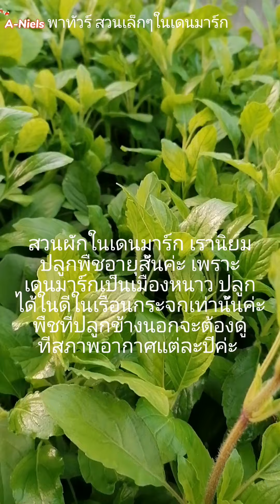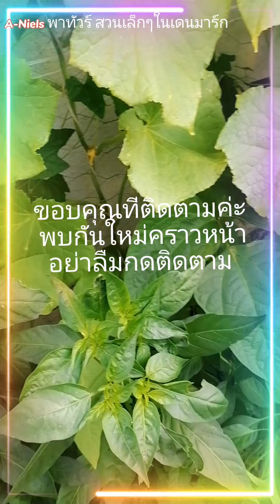A-Niels on tour my garden on Denmark สวนของเราในเดนมาร์ก Sommer 2021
ปลูกพืชเมืองหนาว​ส่วนใหญ่ปลูกในเรือนกระจก​ พืชที่นิยมปลูกมากสุด🌶️🌶️🧅🥒